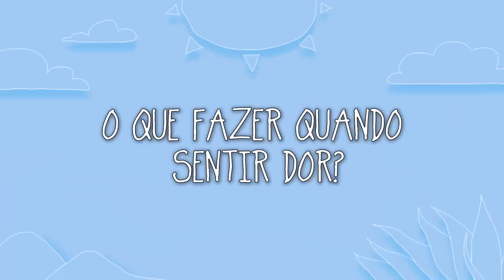COMO ALIVIAR DOR NA SOLA DO PÉ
Quem corre ou fica bastante tempo sem se sentar provavelmente já sentiu essa dor característica na sola do pé: é a chamada fascite plantar. O Dr. Carlos Lopes está hoje com a gente para tirar as dúvidas sobre este problema ortopédico.

Apresentado por Thaeme & Thiago, Fernando & Sorocaba e Lucas Lucco. Toda segunda e quarta às 18h!

Canal BemStar - vídeos novos segundas e quintas às 07h30.